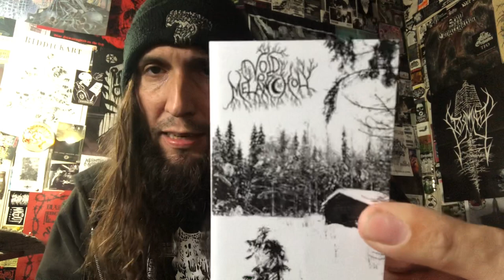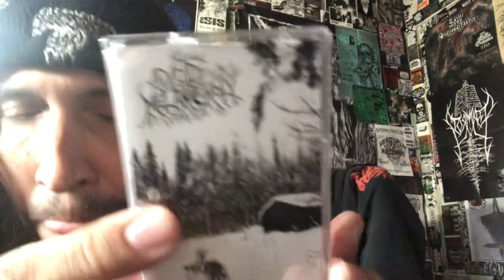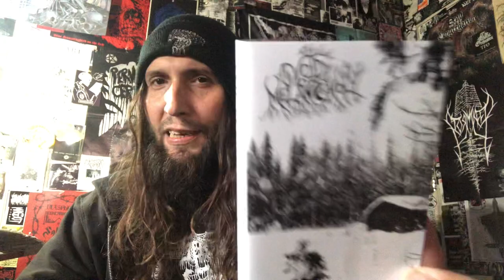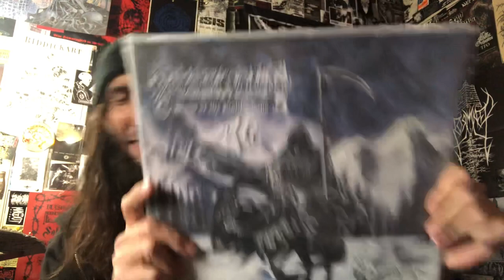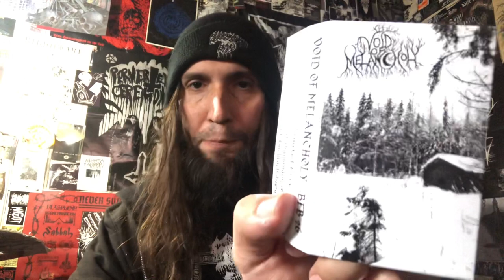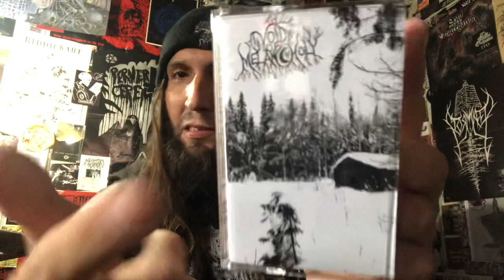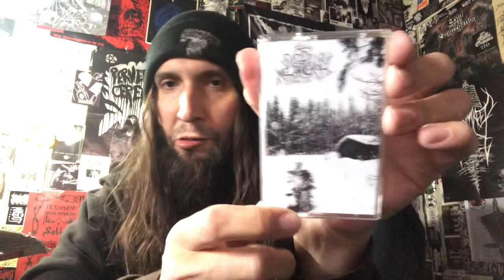Vital Vinyl Vlog: Void Of Melancholy-S/T EP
ABSOLUTELY TOP SHELF BLACK METAL FROM FINLAND!
LOADED WITH ICY RIFFS AND ATMOSPHERE.. GET INTO, “VOID OF MELANCHOLY”.